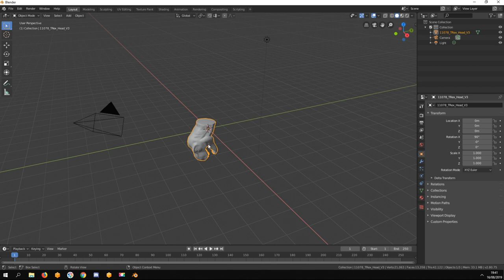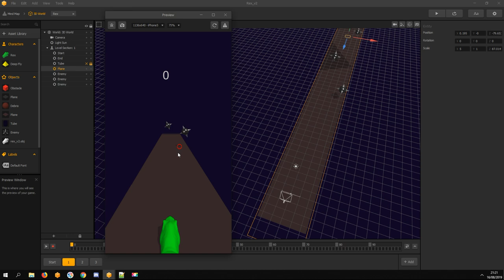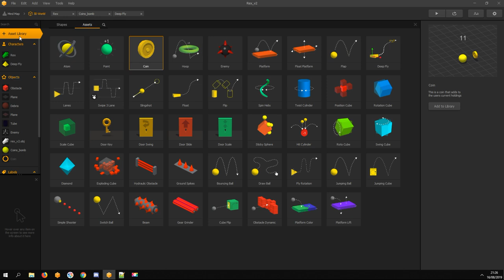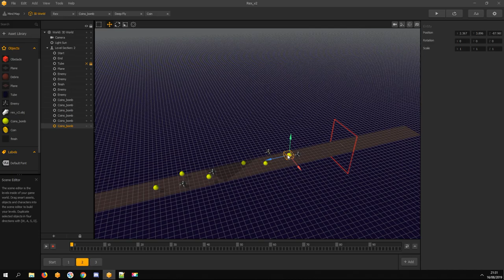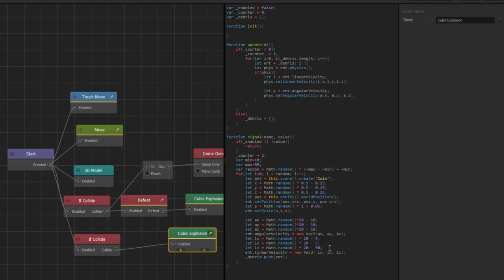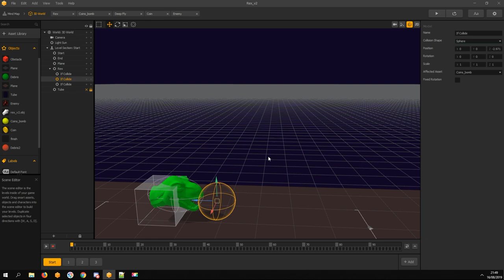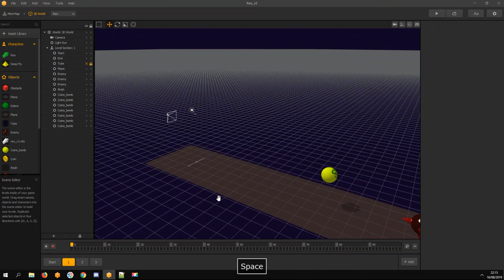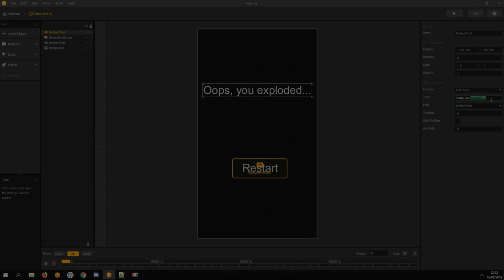BUILDBOX 3 Making 3D Space Game [PART 2] 2019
In part 2, we add new features like next level screen, exploding coin bombs and much more. Quick overview, how to rotate objects in blender, so it matches with buildbox, without need to rotate model in buildbox.

Thanks to @ShawnIgnites for awesome animated logo with sound effects!